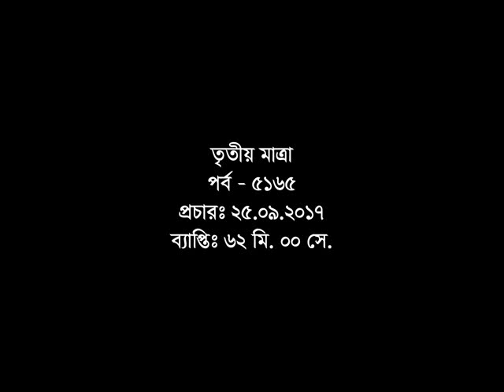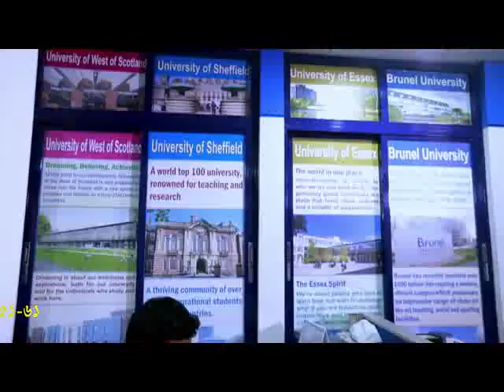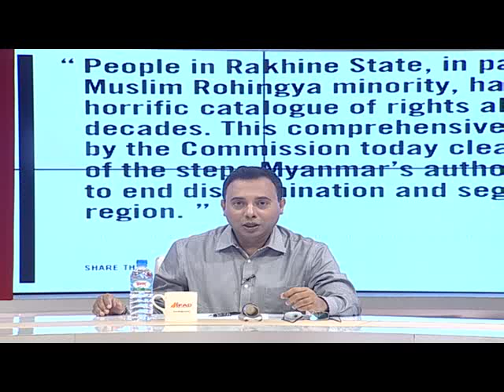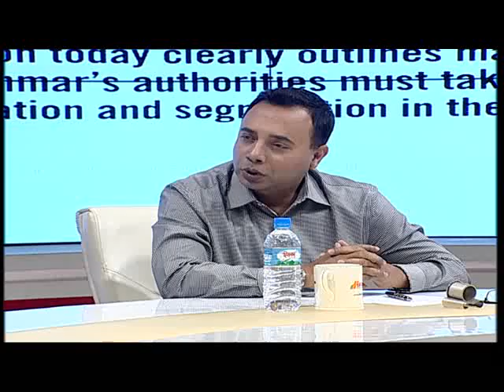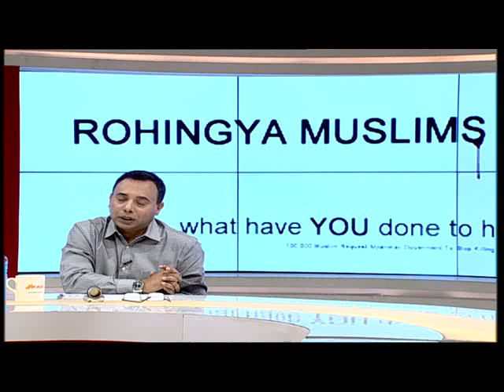Tritiyo Matra Episode 5165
Guests: Dr. Rashed Al Mahmud Titumir, Professor, Dhaka University & Chairperson, Unnayan Onneshan
Shahab Enam Khan, Associate Professor, Department of International Relations, Jahangirnagar University